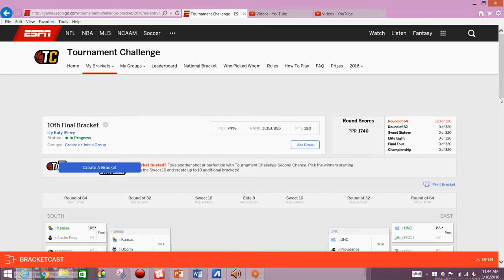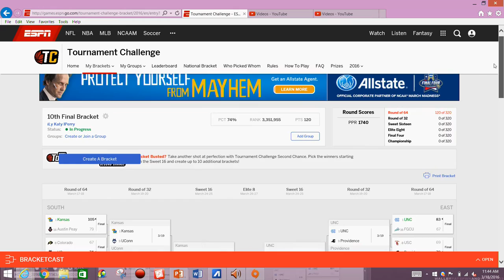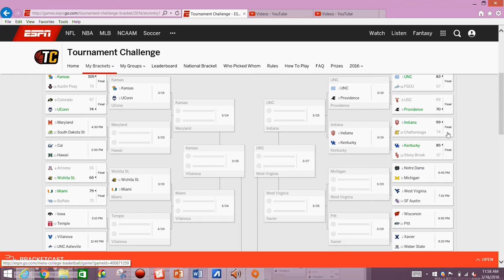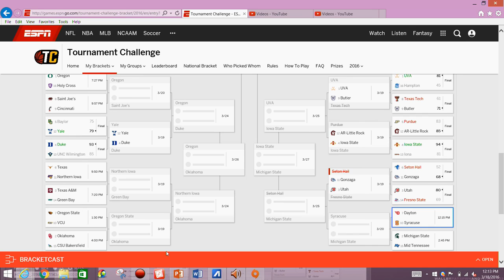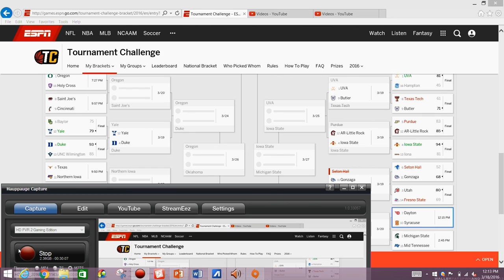2016 NCAA Mens Basketball Tournament - Day 1 Recap (Round of 64) (3/17/16)